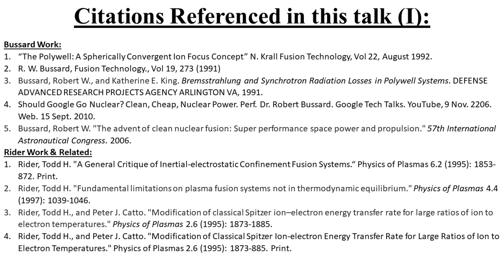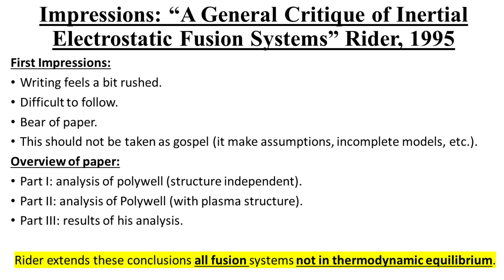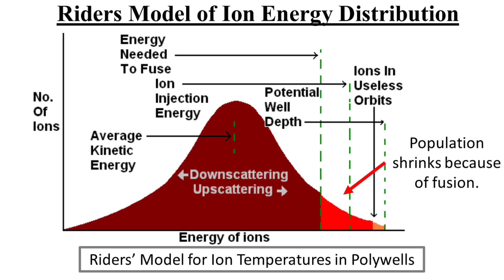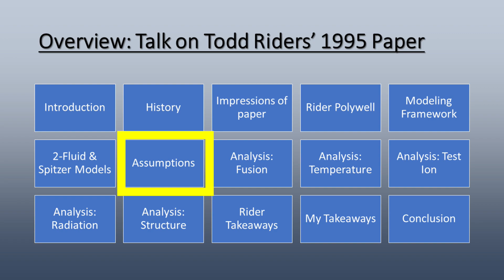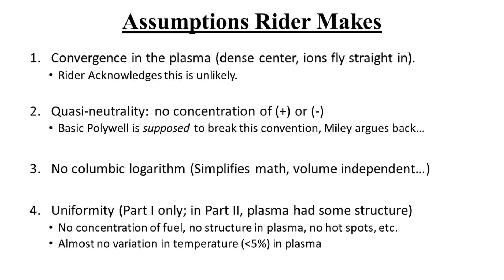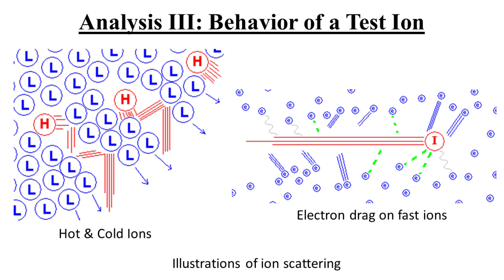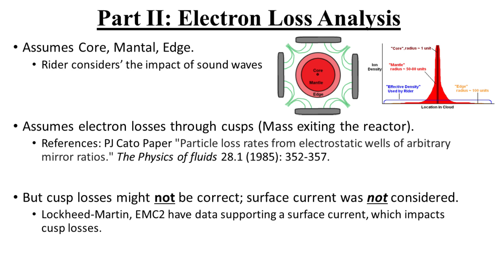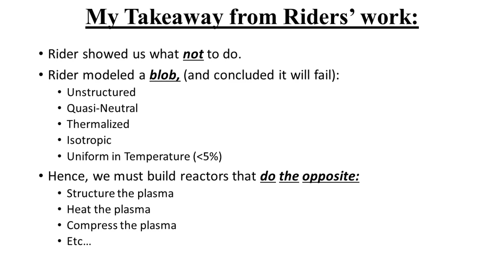Nuclear Fusion - Lecture on Riders' 95 MIT Work - Limits on Certain Reactors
In 1990's, a small group of plasma physics theoreticians got into an argument about the basic viability of a whole class of fusion reactors; ones where the plasmas were not in thermodynamic equilibrium.  Globally, almost nobody noticed.  But, today, with Billions pouring into the nuclear fusion industry, I thought it was worth re-examining this bit of theory work to understand why people saw these machines as limited.   As you will see, this is a bunch of theory and math - with limits and assumptions - that could easily be supplanted by real-world data from real experiments.  Still the physical effects describe are real problems for several fusion reactor designs.  We are still waiting to see how this all plays out.

The paper I will be going over is "A General Critique of Inertial Electrostatic Confinement Fusion Systems" TH Rider, Physics of Plasma, 1995.  to follow along.

There are also a number of other papers referenced in this lecture, these are listed below:

Bussard Work:
“The Polywell: A Spherically Convergent Ion Focus Concept” N. Krall Fusion Technology, Vol 22, August 1992.
R. W. Bussard, Fusion Technology., Vol 19, 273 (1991)
Bussard, Robert W., and Katherine E. King. Bremsstrahlung and Synchrotron Radiation Losses in Polywell Systems. DEFENSE ADVANCED RESEARCH PROJECTS AGENCY ARLINGTON VA, 1991.
Should Google Go Nuclear? Clean, Cheap, Nuclear Power. Perf. Dr. Robert Bussard. Google Tech Talks. YouTube, 9 Nov. 2206. Web. 15 Sept. 2010.
Bussard, Robert W. "The advent of clean nuclear fusion: Super performance space power and propulsion." 57th International Astronautical Congress. 2006.

Rider Work & Related:
Rider, Todd H. "A General Critique of Inertial-electrostatic Confinement Fusion Systems.“ Physics of Plasmas 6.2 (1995): 1853-872. Print.
Rider, Todd H. "Fundamental limitations on plasma fusion systems not in thermodynamic equilibrium." Physics of Plasmas 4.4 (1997): 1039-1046.
Rider, Todd H., and Peter J. Catto. "Modification of classical Spitzer ion–electron energy transfer rate for large ratios of ion to electron temperatures." Physics of Plasmas 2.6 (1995): 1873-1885.
Rider, Todd H., and Peter J. Catto. "Modification of Classical Spitzer Ion-electron Energy Transfer Rate for Large Ratios of Ion to Electron Temperatures." Physics of Plasmas 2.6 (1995): 1873-885. Print.

Rider Work & Related:
Catto, Peter J., and Xing Zhong Li. "Particle loss rates from electrostatic wells of arbitrary mirror ratios." The Physics of fluids 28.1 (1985): 352-357.
Nevins, W. M. "Can inertial electrostatic confinement work beyond the ion–ion collisional time scale?." Physics of Plasmas 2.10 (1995): 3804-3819.
Rider, Todd H. "Fundamental Limitations on Advanced-Fuel Fusion." APS Division of Plasma Physics Meeting Abstracts. 1998.
George Miley, Chacon & Rostoker Response:
Rostoker, Norman, et al. "Fundamental limitations on plasma systems not in thermodynamic equilibrium." APS Division of Plasma Physics Meeting Abstracts. Vol. 43. 2001.
Chacon, L., et al. "Energy gain calculations in Penning fusion systems using a bounce-averaged Fokker–Planck model." Physics of Plasmas 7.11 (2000): 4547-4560.
Barnes, D. C., Schauer, M. M., Umstadter, K. R., Chacon, L., & Miley, G. (2000). Electron equilibrium and confinement in a modified Penning trap and its application to Penning fusion. Physics of Plasmas, 7(5), 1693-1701.

Modeling References:
J. Huba. “NRL Plasma Formulary” Printed 2009.
Spitzer, Lyman. Physics of fully ionized gases. Courier Corporation, 2006.
H.P. Furth, Physics of fluids 6, 48 (1963).
R H Cohen, I B Bernstein JJ Dorning and G Rowlands, Nuclear Fusion 20, 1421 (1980)
DV Sivukhin, Reviews of Plasma Physics edited by MA Leontovich (Consultants Bureau, New York, 1966) Vol 4.